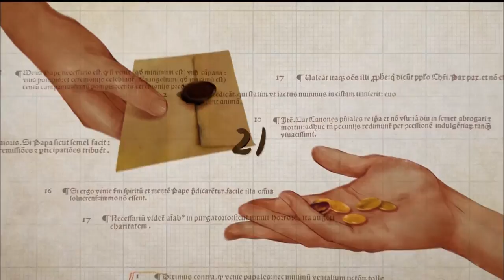탈신천지 김강림 청년 “종교개혁은 백혈구다” [종교개혁 500주년 특집 - 95가지 시선] 41회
신천지에서 탈퇴한 청년 김강림이 말하는 종교개혁의 의미.
종교개혁 500주년... 교회사뿐만아니라 세계사적으로도 의미있는 올 한 해를 보내고 있는데 안타깝게도 한국에서 개신교의 위상은 여전히 좋지 않습니다. 교회의 청년 세대는 계속 줄고 있는데 신천지 등 이단에 빠지는 청년은 계속 늘어납니다. 왜 그럴까요?

반사회적 사교집단 신천지에 빠졌다가 다행히 돌아온 한 청년이 남긴 말들이 참 인상적입니다.

"(살아있는 교주를 신봉하는) 이단 집단도 미래 세대인 청년들에게 집중하고 있는데 한국교회는 청년들을 위해 무엇을 하고 있는가? 아니, 한국교회 청년들은 무엇을 하고 있는가?"